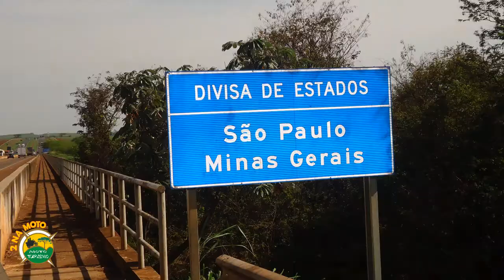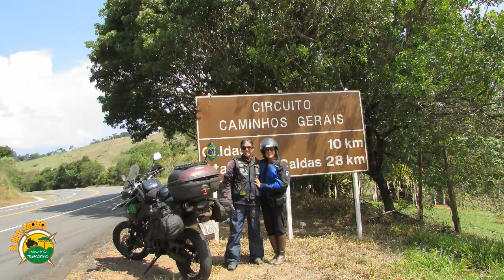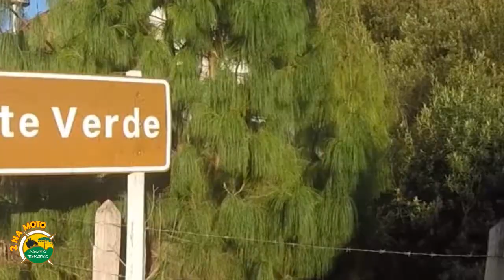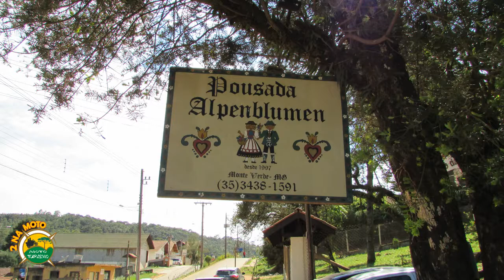MONTE VERDE - MOTO TURISMO NA TERCEIRA IDADE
Viagem de Goiânia a Monte Verde, passando por Poços de Caldas, saindo do calor do Planalto Centrla para o frio do Sul de Minas.